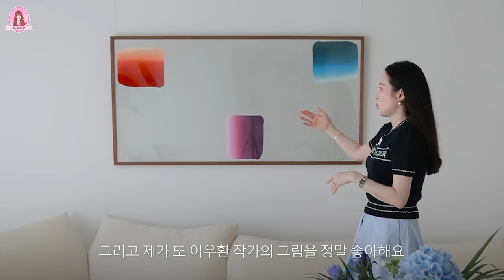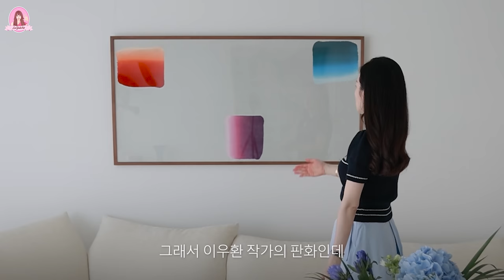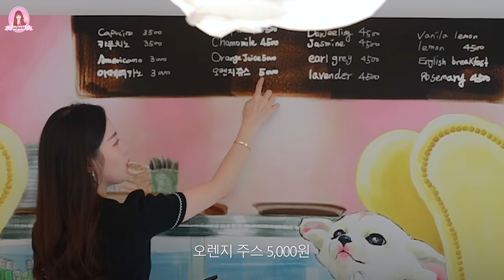이사 𝟰🏡 드디어 새집 랜선집들이 𝗣𝗮𝗿𝘁 𝟭. / 리빙룸, 다이닝룸 ROOM TOUR 룸투어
로율님들💕 밤샘 편집 끝에 드디어 새집 랜선집들이 Part 1 이에요.

대부분의 가구 구매와 대여 Fullty 풀티에서 했어요.

6개월에서 1년 걸리는 수입 디자이너 가구를 쉽게 구매하는 방법 공유해보았어요.

이율아트 인스타그램
▫️yulleesis ( DM 상담)
으로 원하는 컬러와 원하는 크기로 구매 가능해요💕

🌳인스타그램
yulleesis